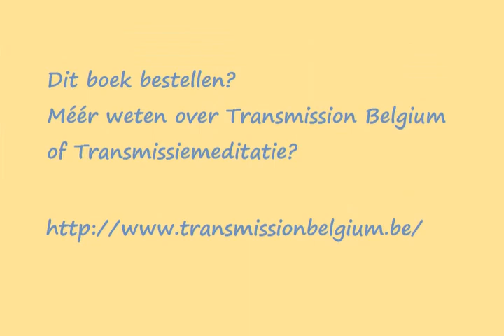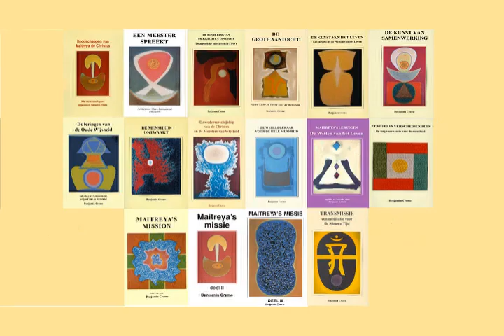"De bundeling van de Krachten van Licht" - Benjamin Creme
Benjamin Creme (Glasgow, 5 december 1922 - Londen, 24 oktober 2016) was een Brits esotericus, kunstschilder, auteur, internationaal spreker en redacteur, die is uitgegroeid tot de voornaamste bron van informatie over de aanwezigheid van Maitreya, de Wereldleraar.
De Bundeling van de Krachten van Licht,  van Benjamin Creme,  is een boek over ufo’s, maar dan anders. Het is geschreven door iemand die zelf met de ufo’s heeft gewerkt en ze uit eigen ervaring kent. Benjamin Creme ziet de aanwezigheid van ufo’s als onderdeel van een plan en van onmetelijke waarde voor de mensen op Aarde.
Dit boek bestellen?   Meer weten over Transmission Belgium en Transmissiemeditatie?